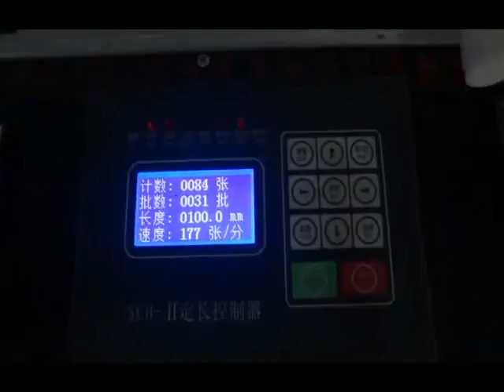Computer Controlling Hot sealing and Hot Cutting Bag MakingMachine jiansheng